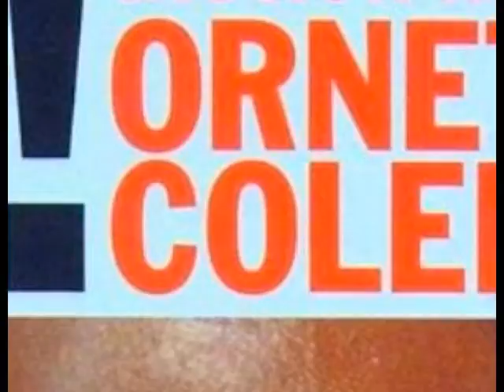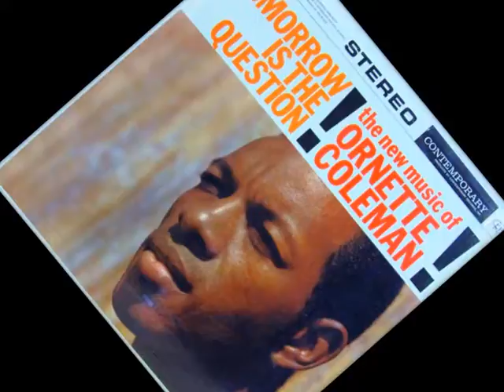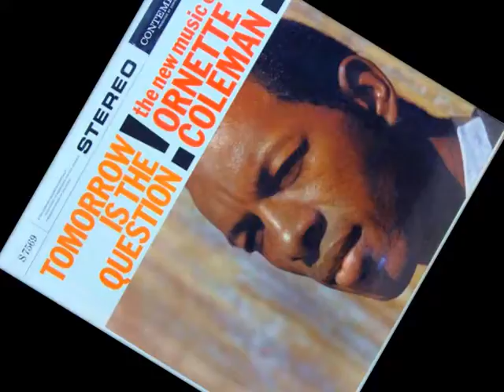"Endless" by Ornette Coleman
From the "Tomorrow Is The Question!" LP 1959

• Alto Saxophone – Ornette Coleman
• Trumpet – Don Cherry
• Bass – Red Mitchell
• Drums – Shelly Manne

Recorded February 23, 1959, at Contemporary's studio in Los Angeles.